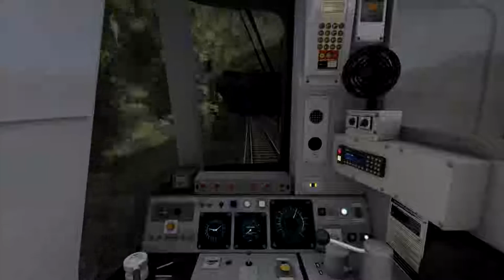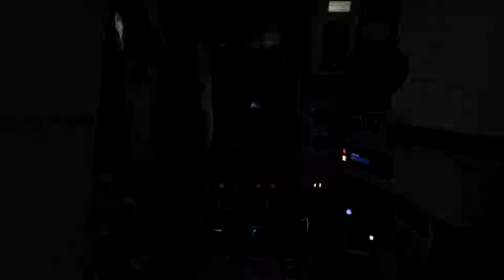Train Simulator Cab Ride - Brighton to London Bridge in 45 mins (Class442)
Welcome to my first video on YouTube! I have custom created this scenario just for this video.
  I'm aware it's impossible to run a non-stop journey from Brighton to London Bridge with green lights throughout, but It's kind of interesting to do a video on this!